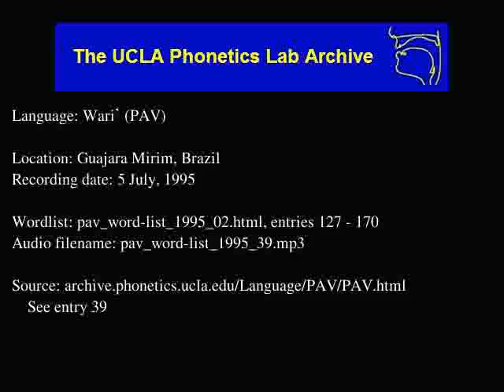Wari' audio: pav_word-list_1995_39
Language family: Chapacuran; Wari group;
Date: 7/5/1995

Contributor: Sara (Female, 29 years)
UCLA Phonetics Archive